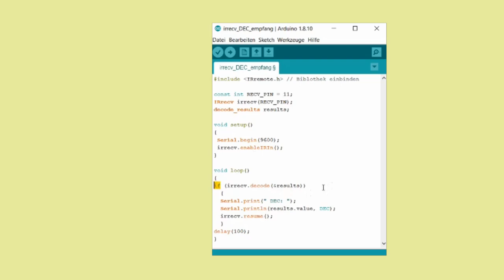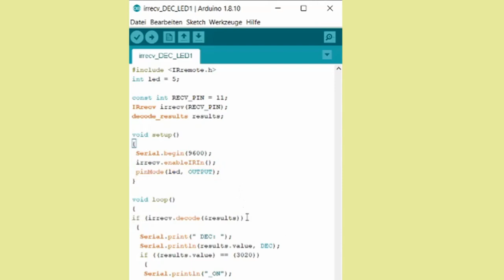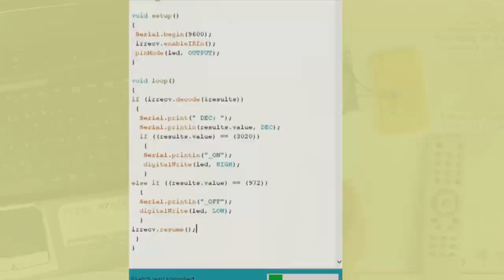Signale einer IR Fernbedienung am Arduino auslesen | Arduino Tutorial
In den nächsten sieben Minuten erkläre ich euch, wie man mithilfe von einem Arduino und einem Infrarot-Empfänger die Signale einer IR (Infrarot) Fernbedienung auslesen und mit dem Arduino nutzen kann.

Auf diesem YouTube Kanal geht es um Elektronik-, Arduino-, und Programiertutorials.
Auch interessante Projekte wie Arduino Roboter, Uselessboxen usw. findest du hier!